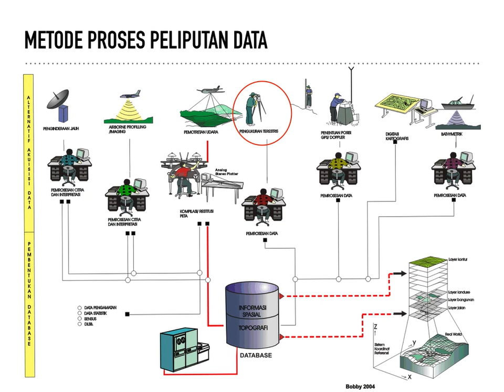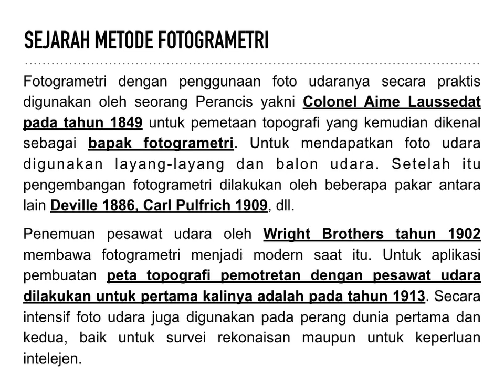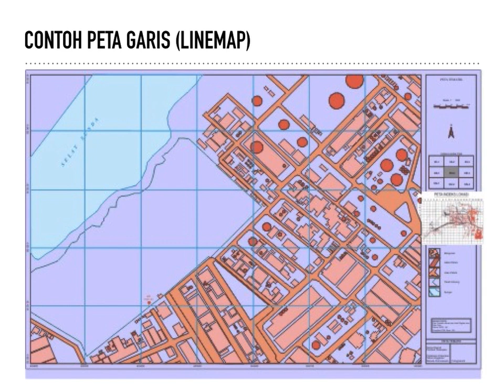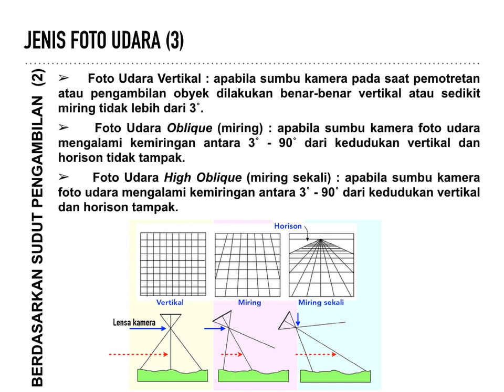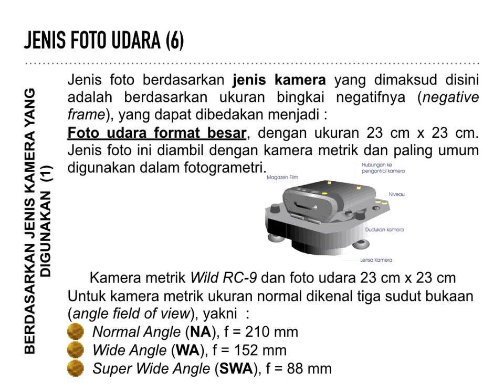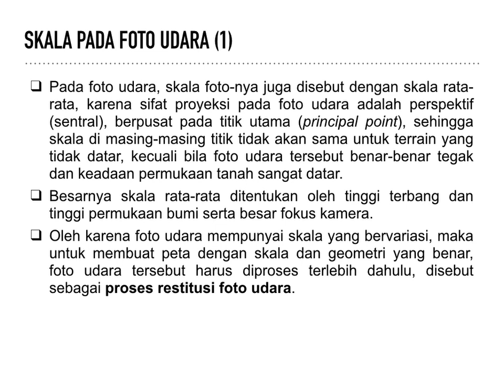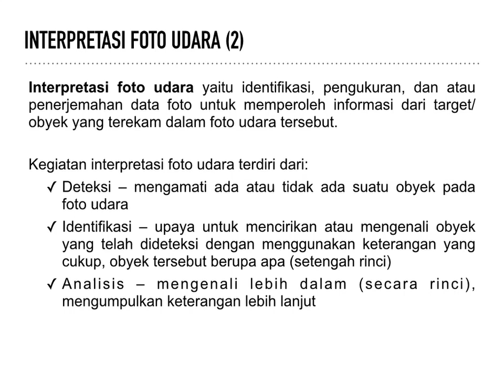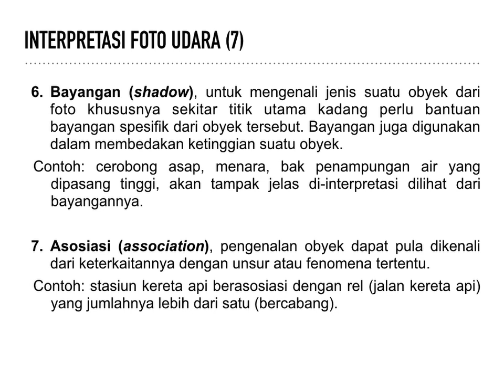Metode Fotogrametri (Pemotretan Udara)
Materi Perkuliahan TLA110
Pengatar Surveying dan Informasi Geografi
Pertemuan Minggu ke-10
Fakultas FTSP
Institut Teknologi Nasional (Itenas) Bandung